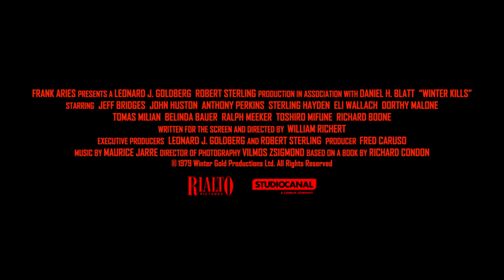WINTER KILLS - Rialto Pictures Trailer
Quentin Tarantino and Rialto Pictures present WINTER KILLS, William Richert's 1979 black comedy thriller starring Jeff Bridges and John Huston. rialtopictures.com